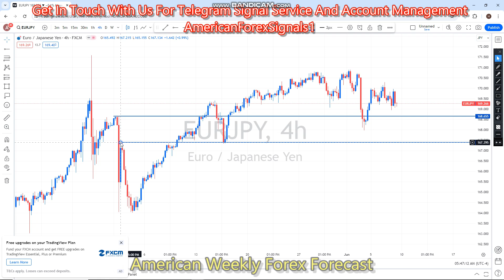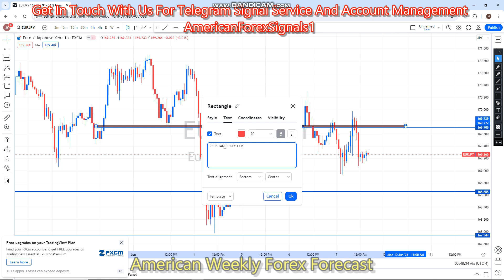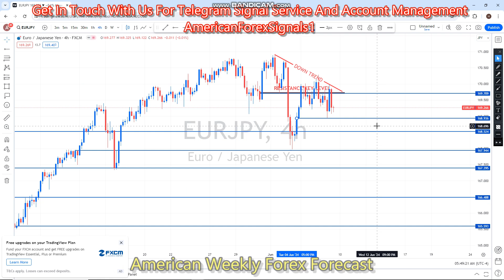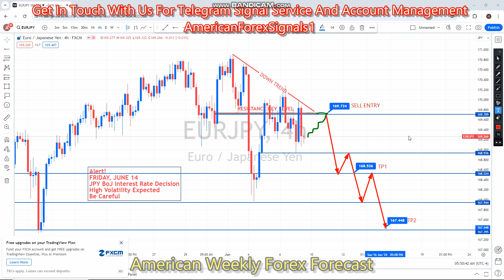EURJPY 10 TO 14 JUNE 2024 American Weekly Technical | Fundamental Forex Forecast